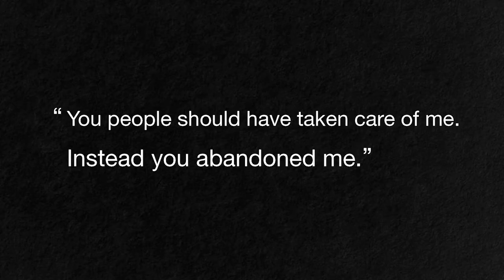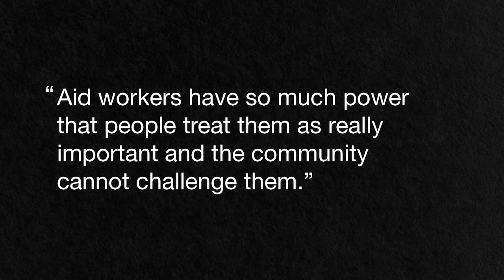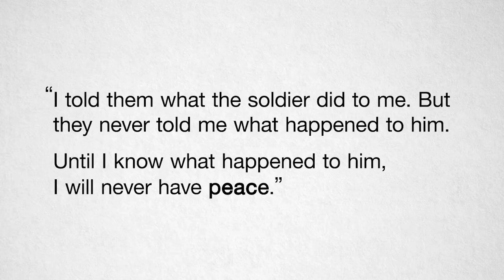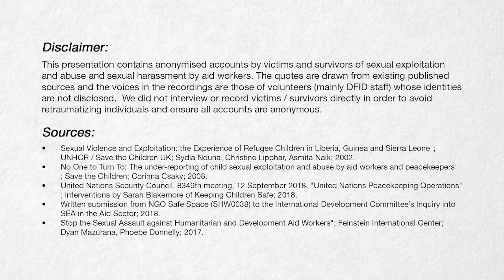Safeguarding Summit 2018: Are you listening?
Film featuring powerful quotes from victims and survivors of sexual exploitation and abuse, shown at the opening of the Safeguarding Summit 2018 - an international conference hosted by the Department for International Development to tackle sexual exploitation, abuse and harassment in the aid sector.

Please note that the voices in this film are those of actors, reading direct quotes from testimonies of victims and survivors. Please see full disclaimer and sources at the end of the film.